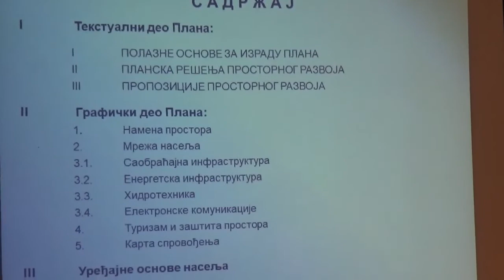Sednica Skupštine grada Pirota 23.04.2021.